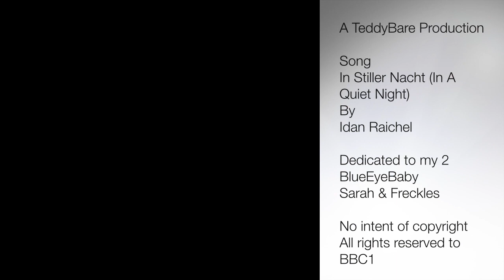In Stiller Nacht (In A Quiet Night)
A TeddyBare Production

Song
By
Idan Raichel

Dedicated to my 2 BlueEyeBaby
Sarah & Freckles